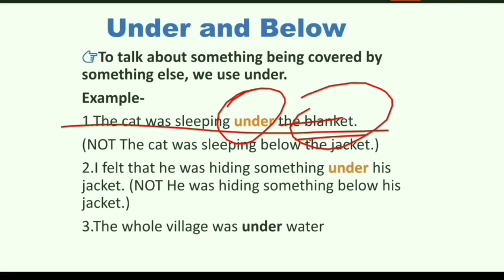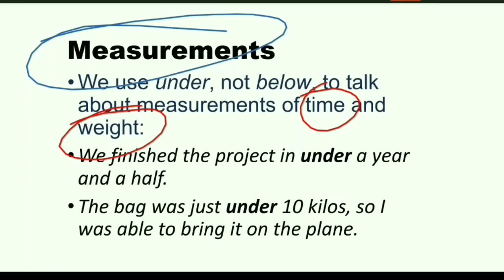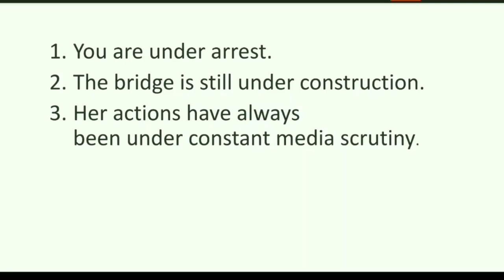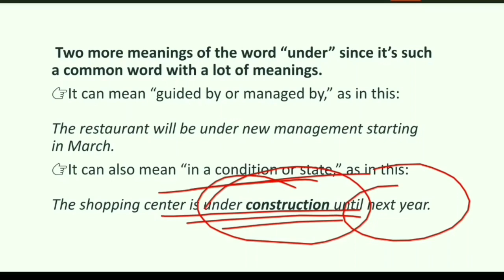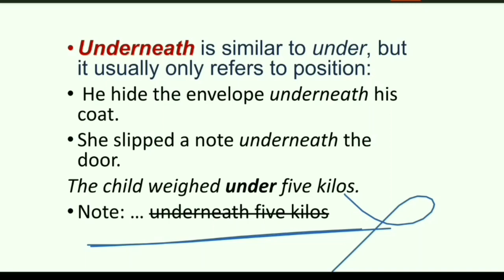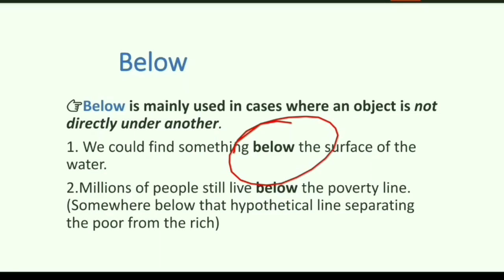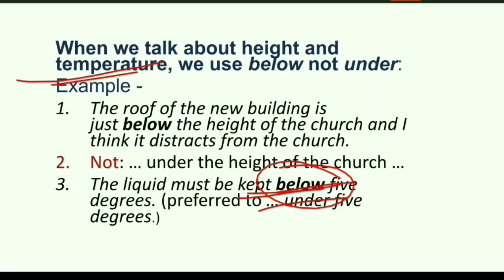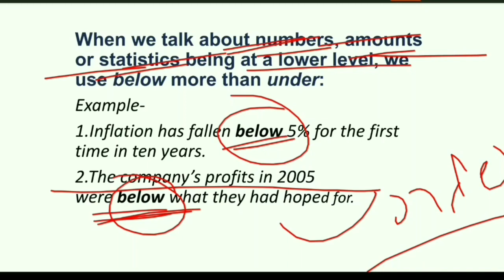difference in Below, Under and underneath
Dear aspirant if you are confused about the uses of below under or underneath so this video is useful for all.